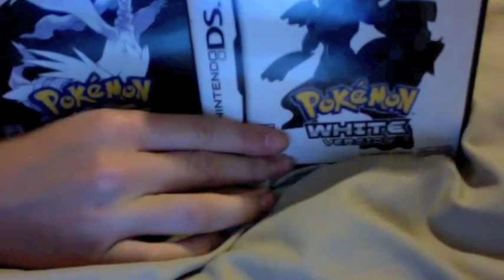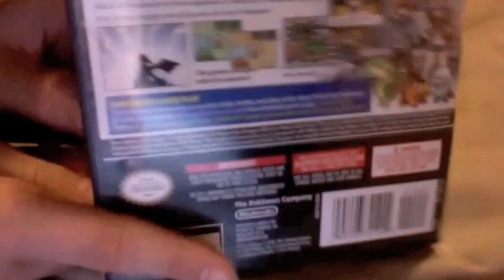pokemon black and white unboxing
New pokemon black and white